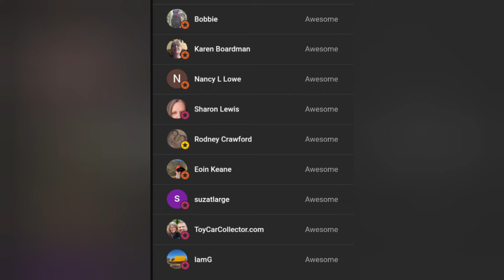I'm leaving in the morning. Can't sit still! van life 🚐🌎👍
Check out the cellphone plan that I use it has all the info you need to know about joining Visible. When you use my friend code, 3MNV7ZV, you’ll get your first month of service for $20-off!

Bluetti Power Station

vtoman power station 1500

rophie 200 watt solar panel

EBL solar panel

sg electric guitar

electric guitar

solar controller

new shower tent

set power fridge

ultrasonic Mouse Deterrent